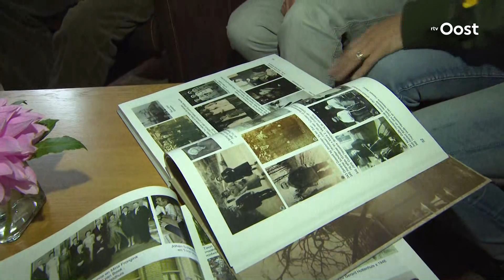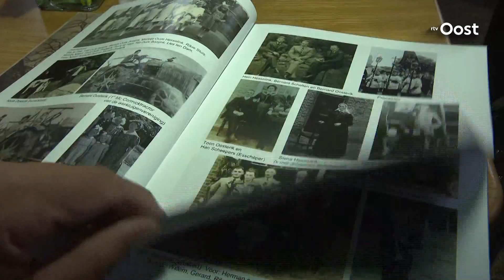Expeditie Oost: 'Soaseler leu in beeld' in het zonnetje gezet door Harry Bruins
Hilariteit ten top vanmiddag op het erf van Hendrik en Riet Nijland uit Saasveld. Dorpsgenoot Harry Bruins nodigde de expeditieleden van RTV Oost uit om de makers van het fotoboek 'Soaseler leu in beeld' in het zonnetje te zetten.